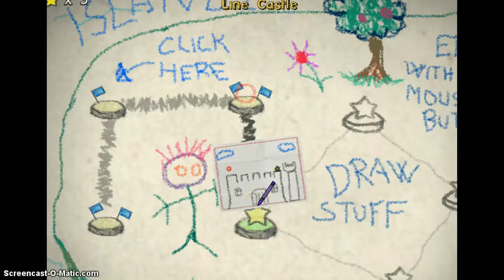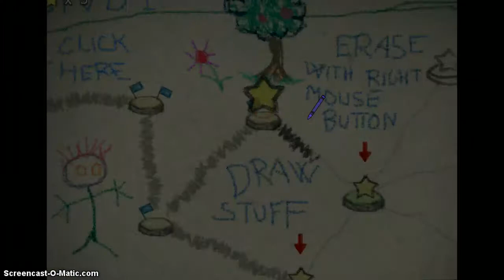Crayon Physics für den Anfänger 1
crayon1